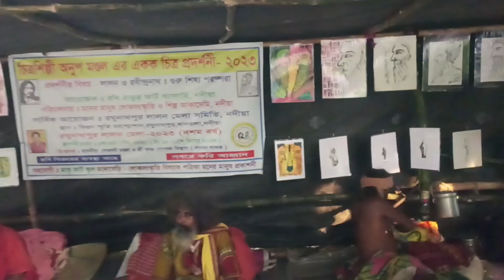কম্বল বিতরণ | রঘুনাথপুর লালন মেলা -২০২৩ | দশম বর্ষ | রঘুনাথপুর, ধানতলা,নদীয়া | সংগ্রাহক অনুপ মণ্ডল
ইভেন্ট : রঘুনাথপুর লালন মেলা -২০২২ ( দশম বর্ষ )
পরিচালনায় - রঘুনাথপুর লালন মেলা সমিতি
সহযোগিতায় - মনের মানুষ লোকসংস্কৃতি ও শিল্প আকাদেমি
@ লালন মহামঞ্চ, কিরণ স্মৃতি মহাশ্মশান
রঘুনাথপুর, ধানতলা,নদীয়া

তাং বাংলা : ১লা-৪ঠা পৌষ,১৪৩০ ( ১৮-২১ শে ডিসেম্বর, ২০২৩ )

মেলার সার্বিক পরিকল্পনা  ও পরিচালনা :
অনুপ মণ্ডল ( দপ্তর সম্পাদক, রঘুনাথপুর লালন মেলা সমিতি )
( প্রতিষ্ঠাতা ও সম্পাদক) মনের মানুষ আকাদেমি
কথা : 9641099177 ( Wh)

🙏মেলার কমিটির সদস্য বৃন্দ -

উপদেষ্টা সভাপতি - গোবিন্দ কুমার মণ্ডল
সভাপতি - সুকুমার বিশ্বাস
সম্পাদক - জগদীশ বিশ্বাস
কোষাধ্যক্ষ - প্রদীপ চৌধুরী
দপ্তর সম্পাদক - অনুপ মণ্ডল ( সহজিয়া )
🌷 সদস্য - বাসুদেব বিশ্বাস,রুপম মণ্ডল,নিশিকান্ত মণ্ডল,শ্রীকান্ত মণ্ডল, কৃষ্ণ গোপাল বিশ্বাস প্রমুখ ।

সহযোগী : মনোবেড়ি - লোকসংস্কৃতি বিষয়ক পত্রিকা
মনের মানুষ - প্রকাশনী, রঘুনাথপুর, রানাঘাট, নদীয়া